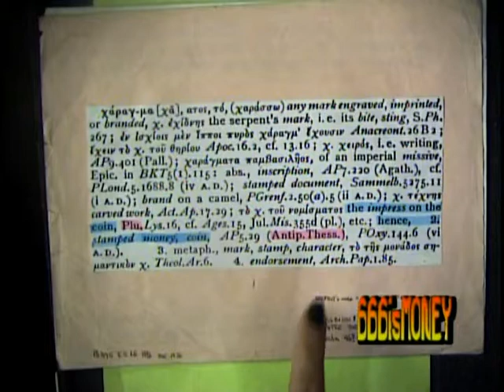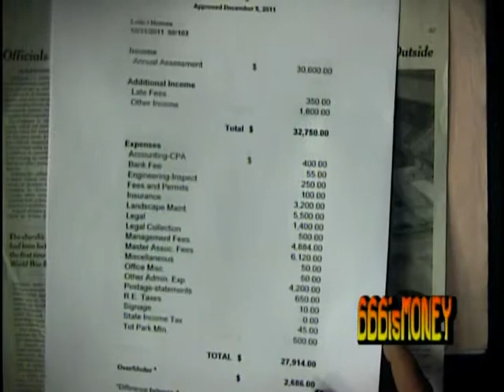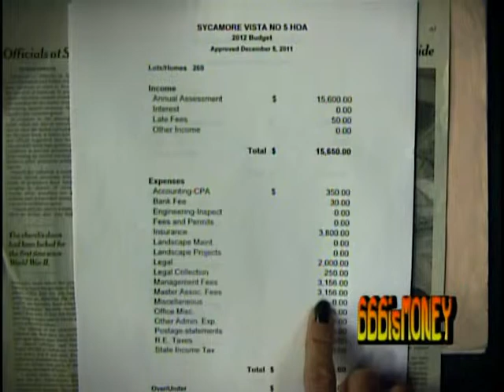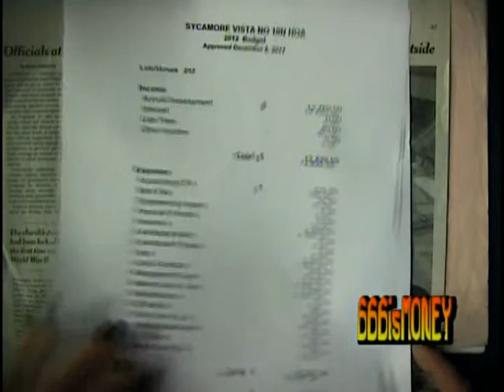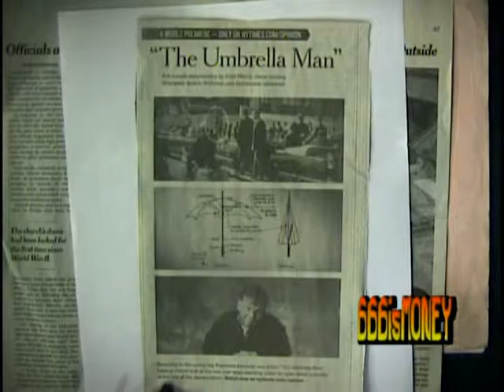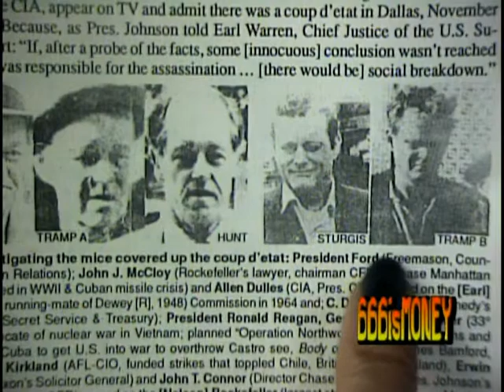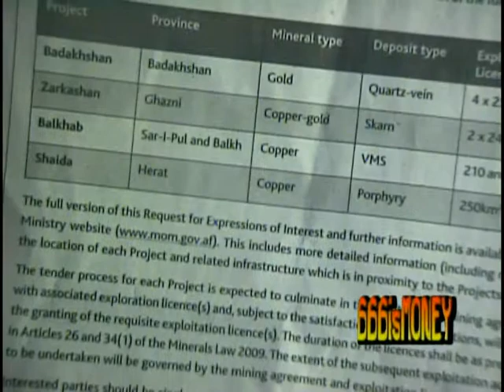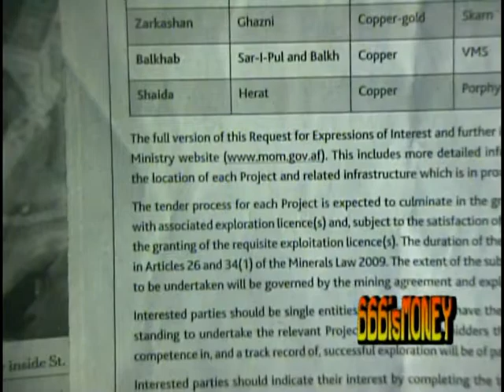Jesus (if he existed) was a Radical who Believed in Eliminating Money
I made a mistake: I meant to say Lee Harvey Oswald was passing out pro-Castro leaflets.